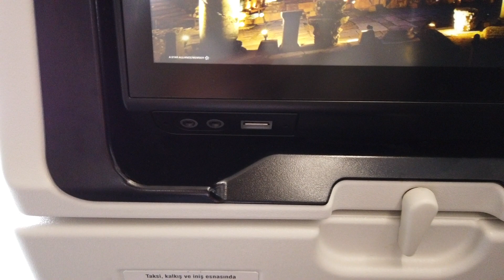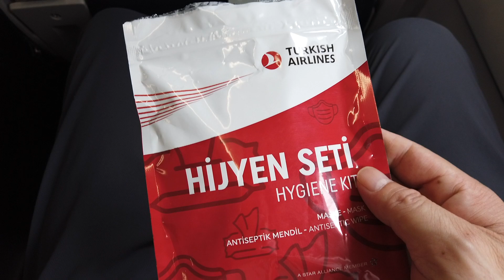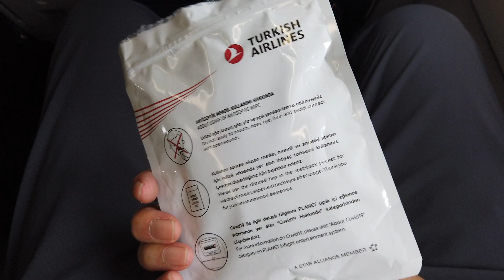【Flight Tour】Turkish Airlines TK334 AirBus A321neo Istanbul to Baku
Flight On board 2021 June Turkish Airlines TK 334

AirBus A321neo

From Istanbul to Baku